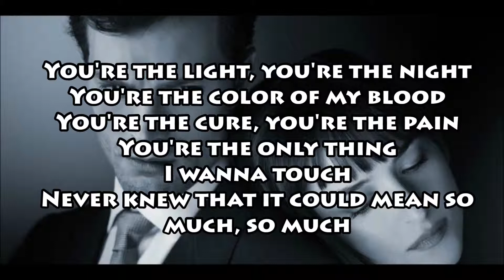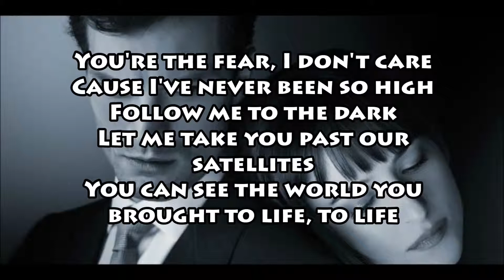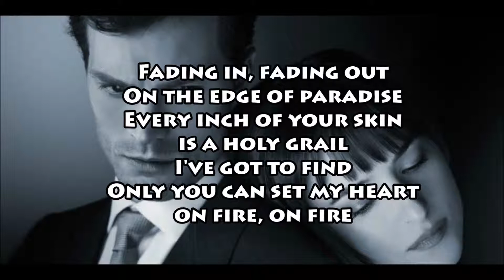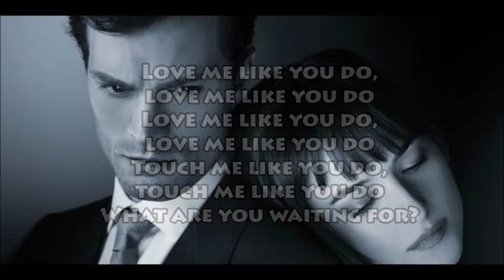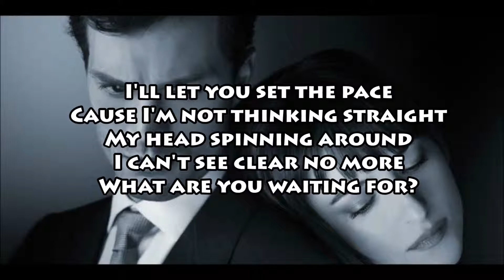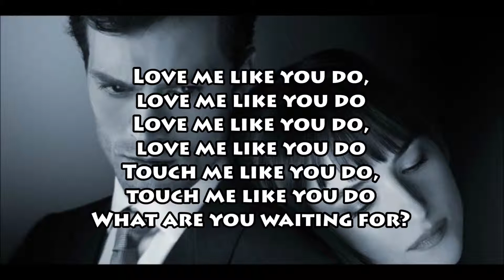Love Me Like You Do - Ellie Goulding (LYRICS)